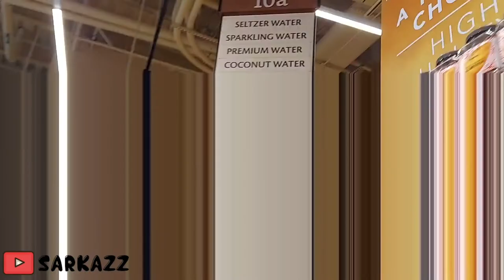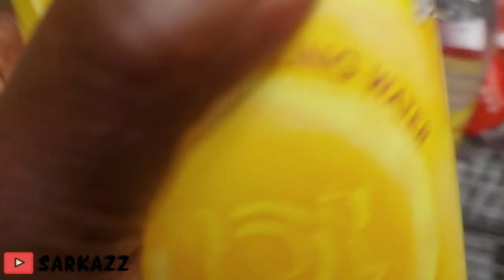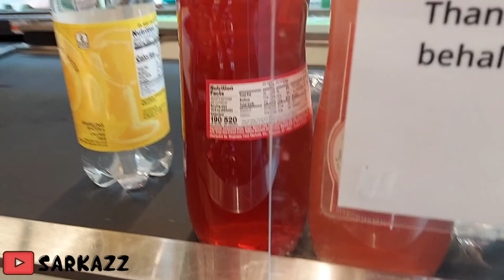WEGMANS GROCERY HAUL 10/11/20